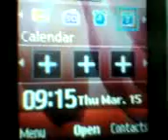HARIR ICHCHHA Embarrassing Disease Awkward Life 68